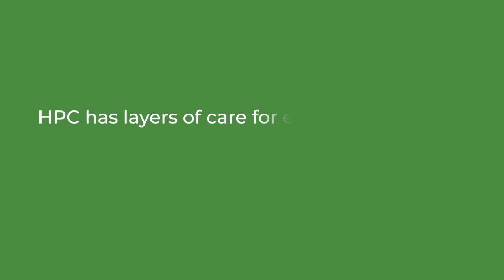HPC - Our Care and Safety During COVID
Even before COVID we offered specialized home care. Our therapeutic expertise is part of our Wrap Around Care model. We have specialized HPC nurses and pharmacists paired to patient's conditions. Our care always has the patient in mind from pharmacy expertise in the storing, mixing and dispensing of specialty medication to detailed medication alterations as needed for patients. Additionally, our nurse expertise includes home-based infusion/injection treatment, drug therapy adherence monitoring, side-effect management and medication training for increased patient/caregiver independence.